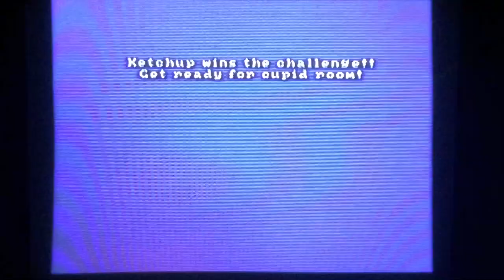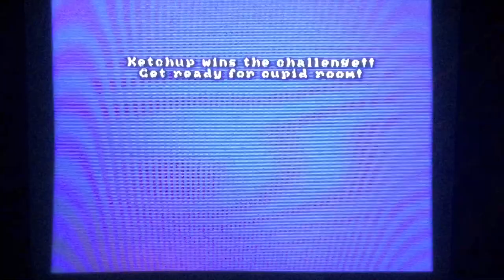Alley Cat Remeow-stered edition - Second play, controlling enemies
Joflof (author of Alley Cat Remeow Edition told us that if anyone doesn't make it into the room, they can try and control the enemies, so we gave that ago with some solid Alley Cat fans!